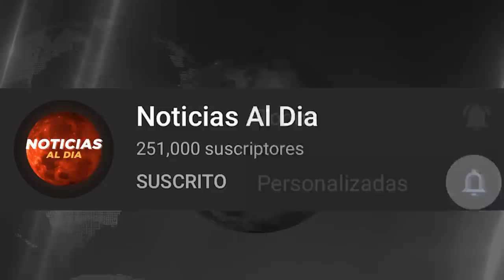RUSIA Y UCRANIA HOY NOTICIAS 13 DE AGOSTO 2022, IMPORTANTE INFORMACION ULTIMA HORA PRESTAMOS HOY